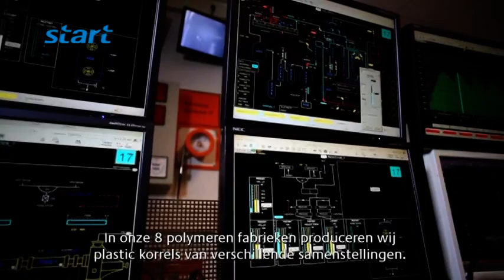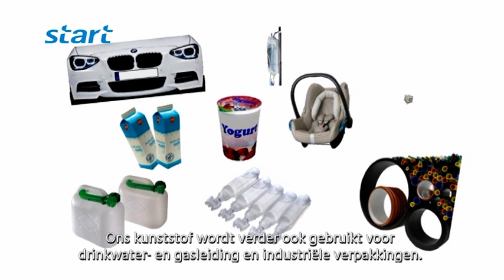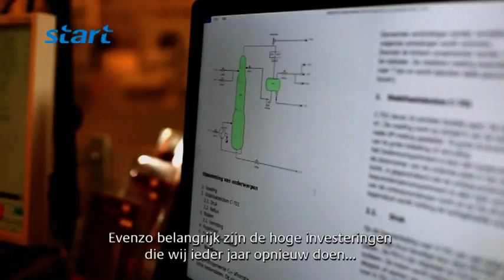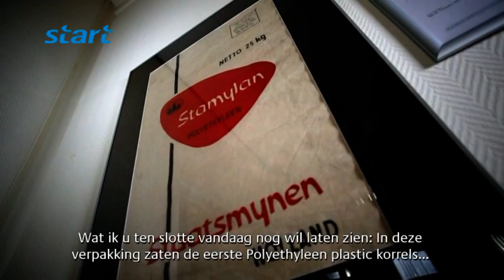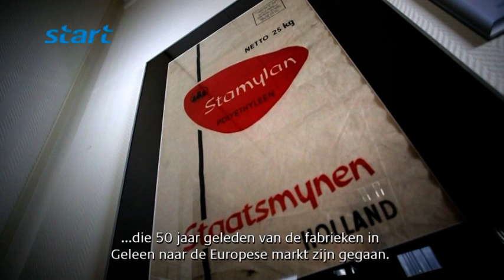SABIC informatie-video - deel 1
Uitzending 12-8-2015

De eerste aflevering van een vierdelige reeks informatievideo's van SABIC. In deze aflevering een algemene introductie over de fabrieken in Geleen, door Dieter Hollmann, directeur van SABIC Geleen.